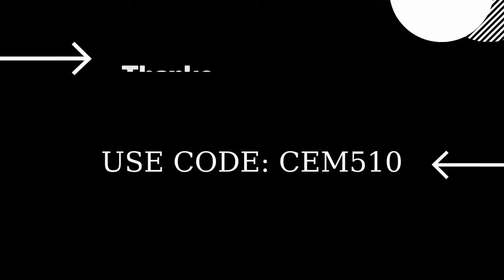Damage opponents with an Assault Rifle Fortnite Chapter 3 Season 1 Week 1 Quests